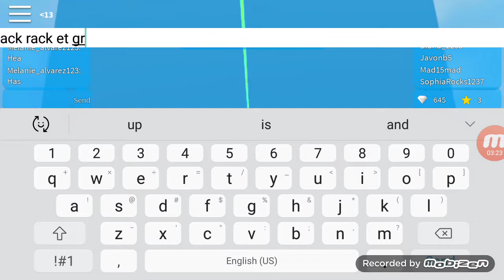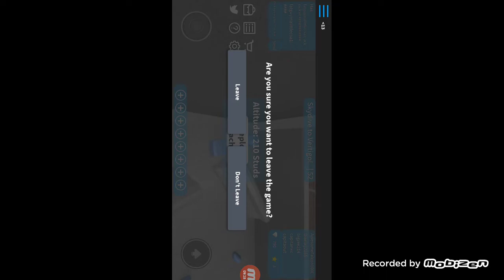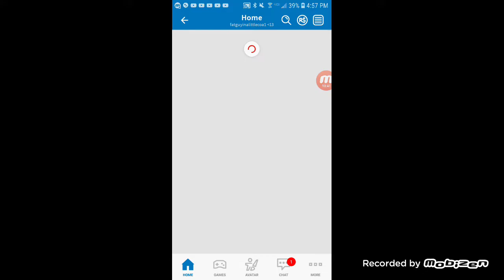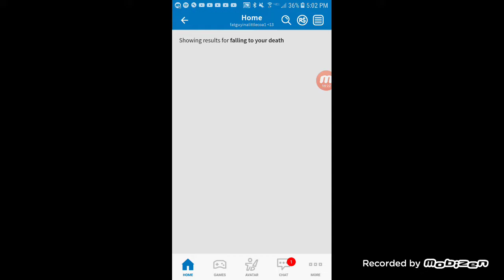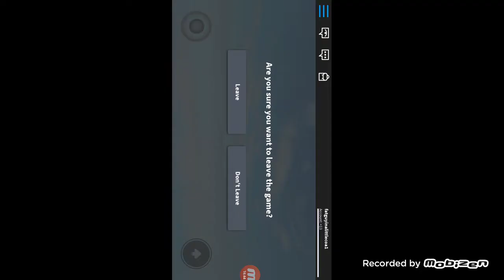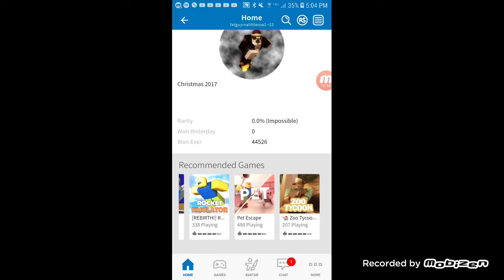Falling to my DEATH in roblox